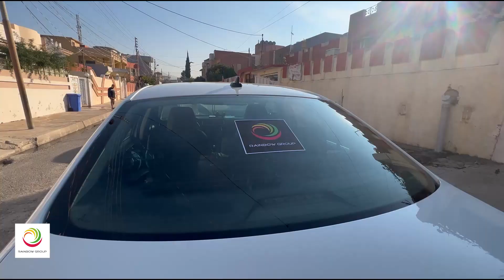كارةكئ مروڤاتى، هاريكاريا هندك خيزانيت هةژار، مساعدة بعض العوائل المحتاحة برعاية شركة RB.